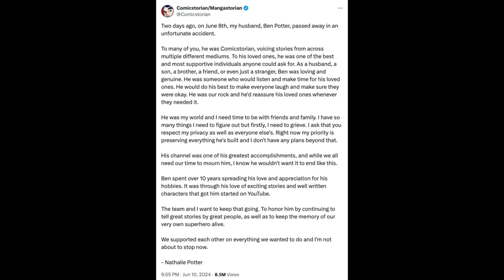YouTube star Ben Potter dead at 40 after 'unfortunate accident'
YouTube star Ben Potter dead at 40 after 'unfortunate accident': Wife of influencer known as Comicstorian announces tragedy and vows to carry on his channel

Celebrities Deaths Today "List"
Ben Potter